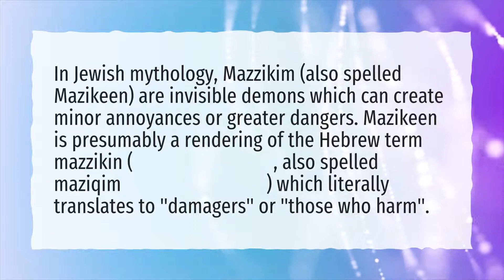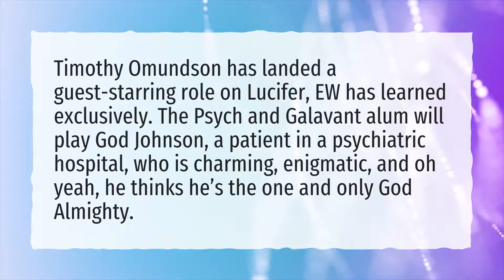What kind of demon is Mazikeen?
More About Mazikeen • What kind of demon is Mazikeen?